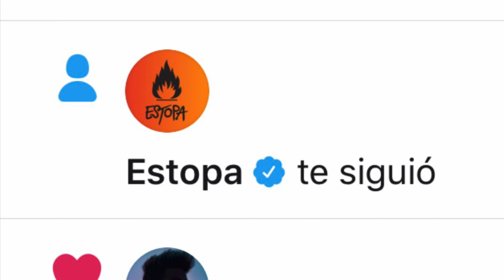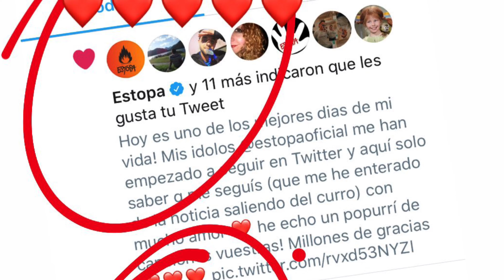Estopa Popurri Rumba (Ferran Tomas)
Aquí os dejo un un popurri de las mejores canciones de estopa, bueno todas son las mejores así que seguro que lo disfrutáis family!

Como siempre muchas gracias a todos todo esto es por vosotros!